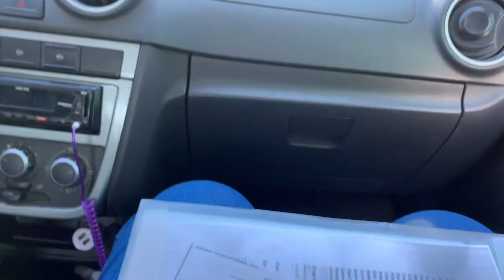VLOG DA MINHA CIRURGIA DE VESÍCULA / FIZ COLECISTECTOMIA - Mostrei tudo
Oii gente! O vídeo de hoje é um vlog mostrando como foi a minha cirurgia de retirada da vesícula

O nome dessa cirurgia é colecistectomia
E foi por videolaparoscópica

Mostrei e também relatei tudo que consegui

Espero que ajude quem também irá passar por isso!!

Vejo vocês no próximo vídeo

Tchau 👋

Insta; luanaferreirablog